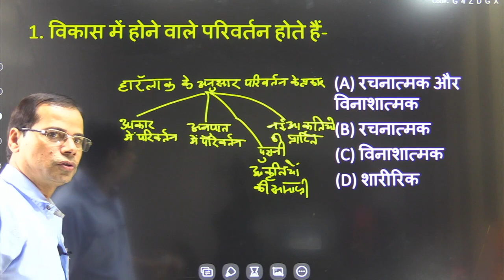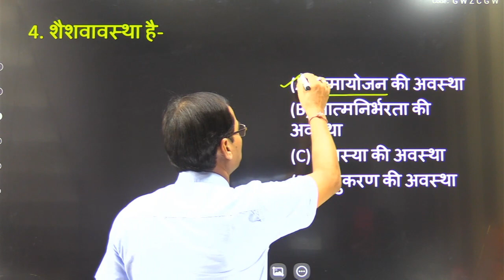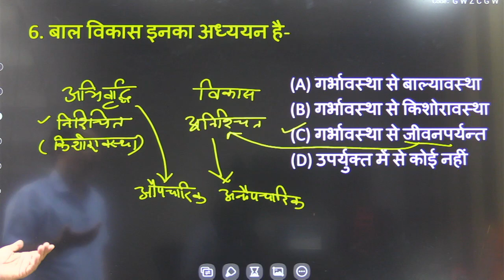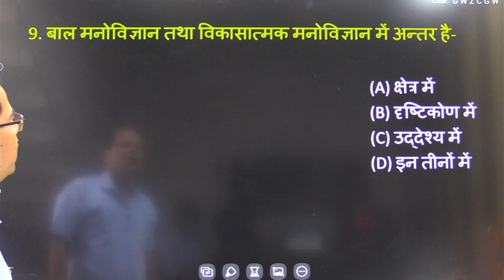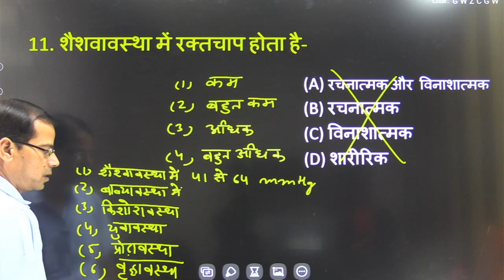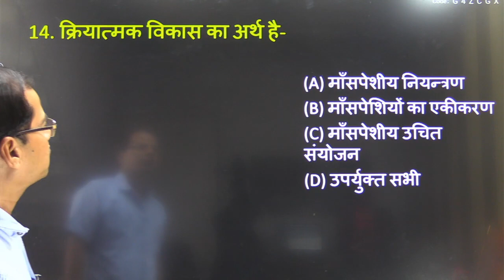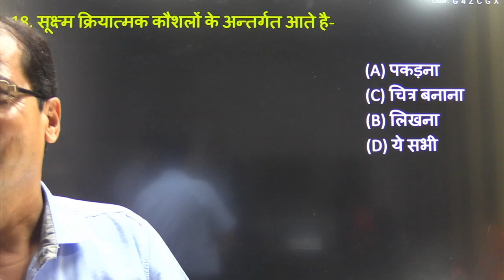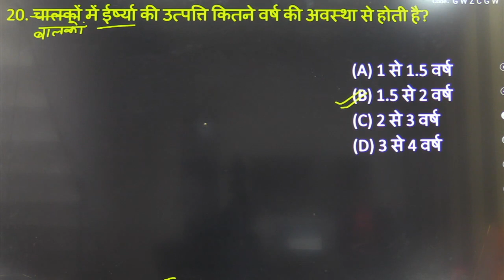CDP BY ZAIDI SIR